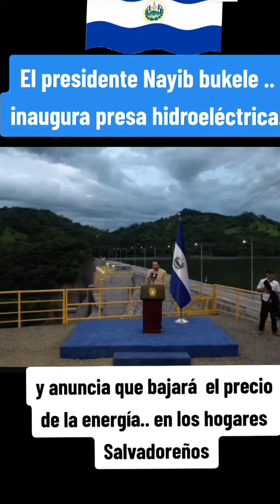Excelente presidente Nayib Bukele 😇😇